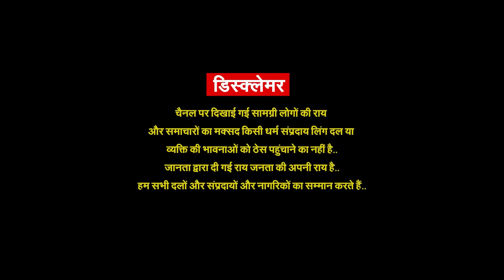जाति बनाने वाले पंडित या भगवान ? यूपी की जनता ने गर्दा उड़ा दिया | Cutting Chai With Pragya